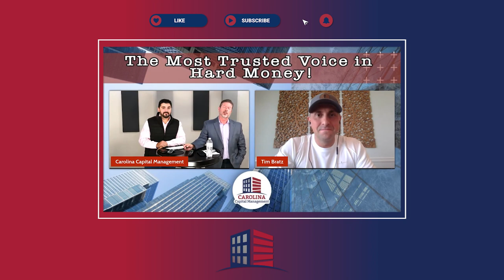How to Win at Multifamily Investing in Today's Market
Tim Bratz is a seasoned commercial real estate investor with a portfolio of over 4,000 units, from multifamily to self-storage, and more. He is on the show today to talk about multifamily investing and some of the strategies that helped him build his portfolio and get to where he is today.

Watch now to learn more about buy and hold multifamily investing and how you can win at it in today’s market by running the right numbers!

00:00 Introduction
02:16 What is currently happening in the housing market?
07:00 How do you evaluate a multifamily property?
10:19 What is the best way to identify your MAO on a multifamily property?
13:00 What determines your cap rate on a multifamily property?
15:10 What cap rates will work when you’re doing the BRRR strategy on multifamily?
17:38 How can you increase the value of a multifamily property?
20:01 When do appraisers give credit for renovations on your multifamily property?
23:55 How do you determine how you’re going to pay your investors?
27:45 How flexible can syndication deals be today?

Links